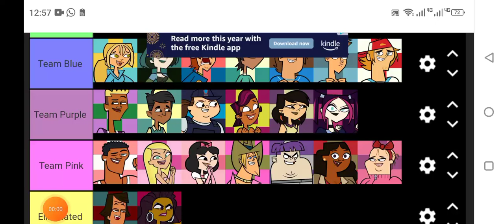Total Drama Mega Sub Season Episode 4 Part 1 (Challenge in the Description)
Your Challenge is to tell me your favourite movie you have 2 hours to do that.